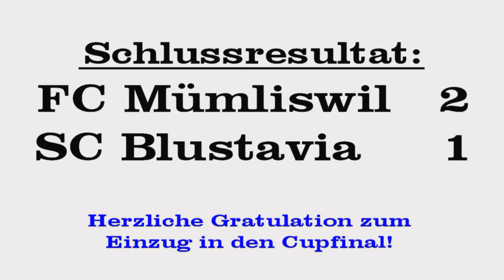Cup-Halbfinal Frauen: FC Mümliswil - SC Blustavia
Halbfinalspiel im Solothurner Cup der Frauen vom 4. April 2013 auf dem Sportplatz Brühl in Mümliswil. FCM in hellblau, SCB in gelb.